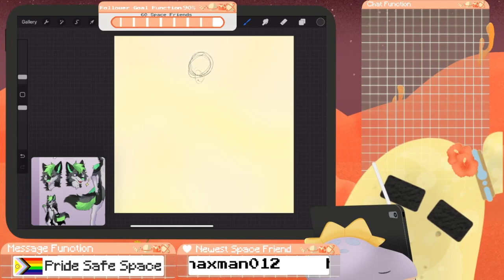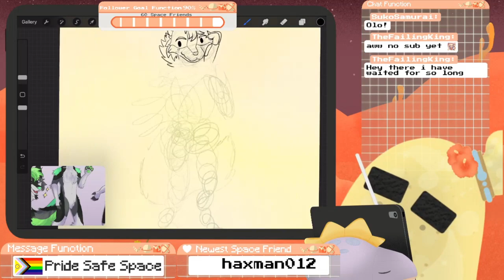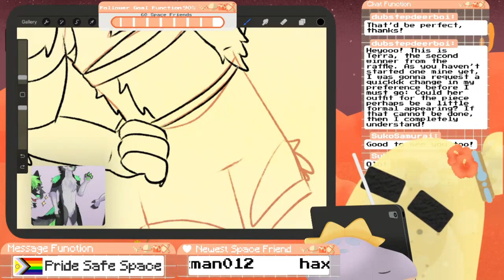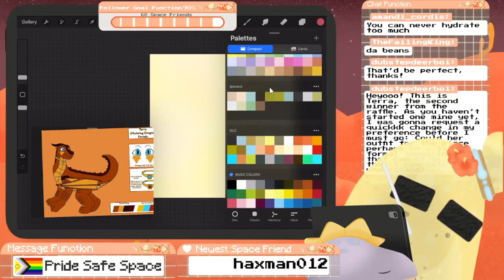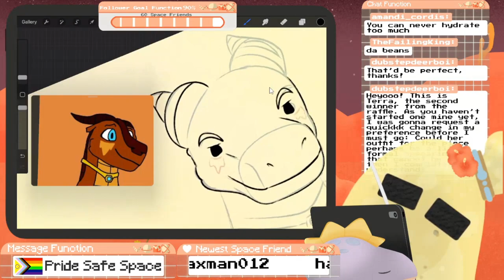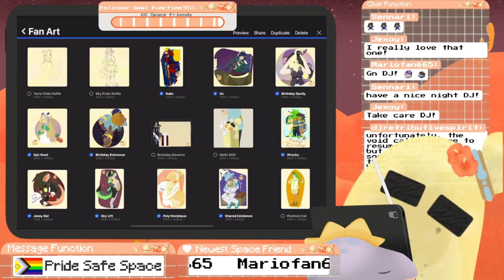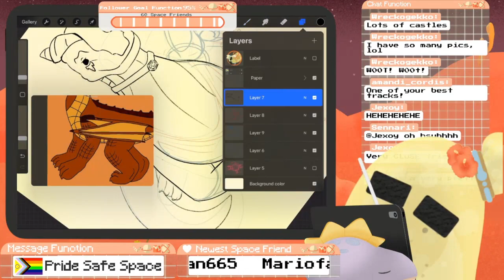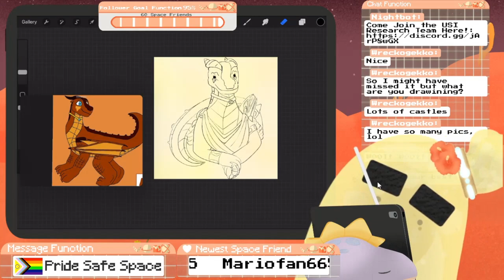Let's Draw Pride Raffle Winners, Space Friends! | Procreate VOD 6-4-23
Drawing the winners!

Twitch.tv/olothegelobein